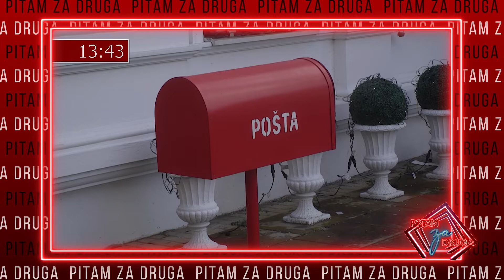Pitam za druga - deo 3 - Drugi pregled dana - 20.02.2021. - Red TV